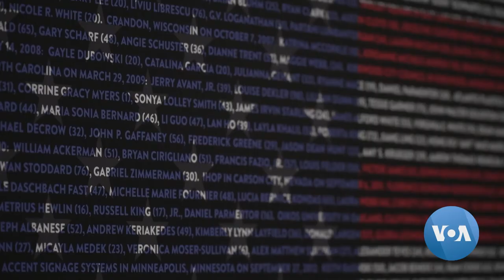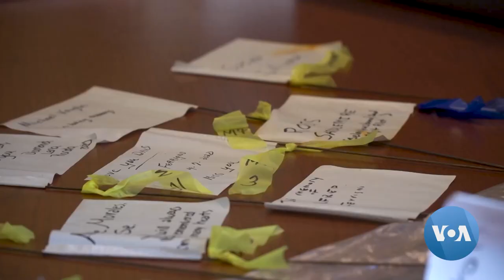Maryland-Based Visual Artist Finds Inspiration in US Social Issues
Economic inequality, racism and climate change are among the issues she tackles